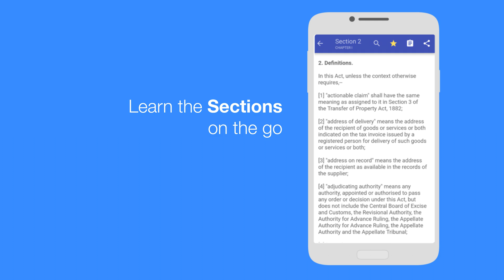GST App - Articles, Q&A and updates on GST from CAclubindia